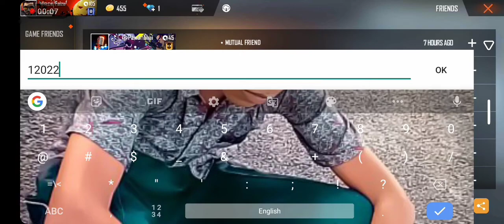15 June 2021